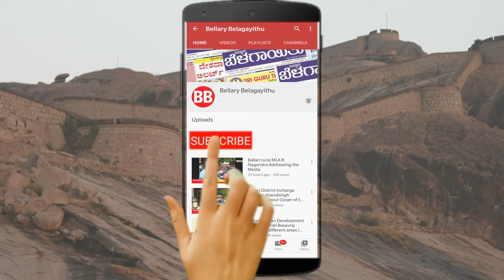Remembering Bal Gangadhar Tilak On his birth anniversary | July 23 | Bellary Belagayithu